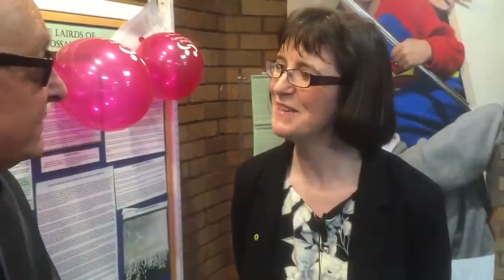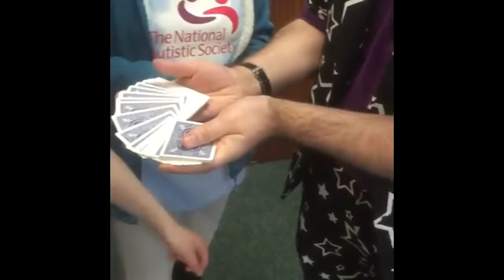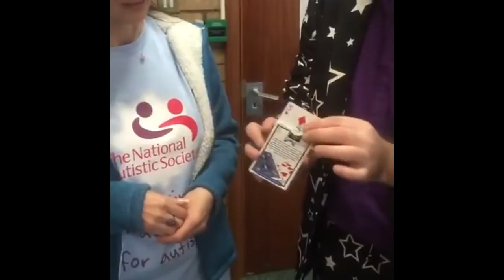I'm One Autism Awareness Week 2016